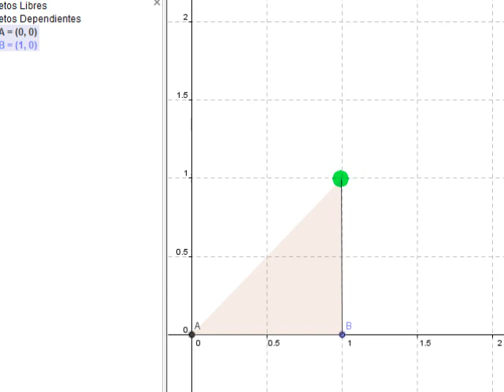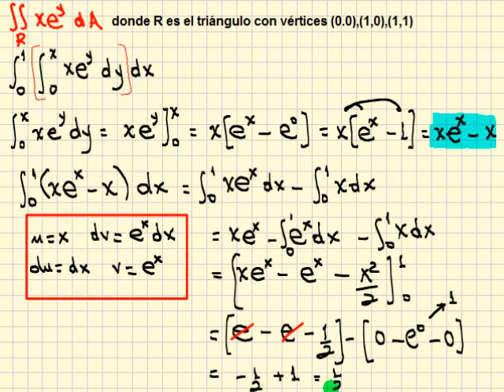INTEGRAL DOBLE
Calculamos la integral doble de xe^ydA donde R es el triángulo con vértices (0,0), (1.0), (1,1)